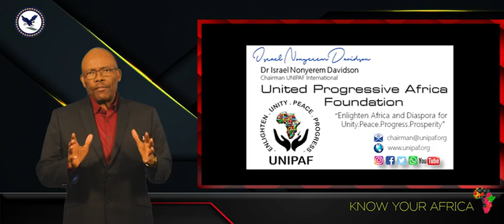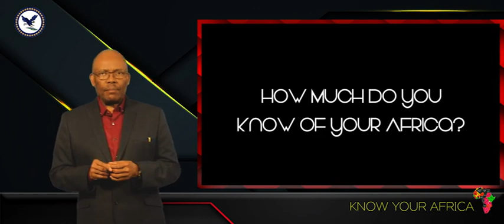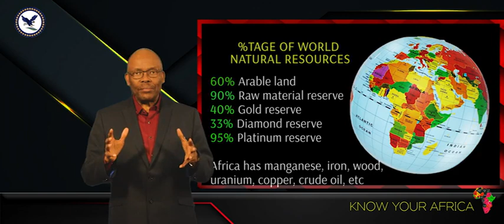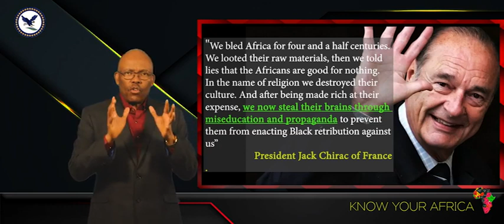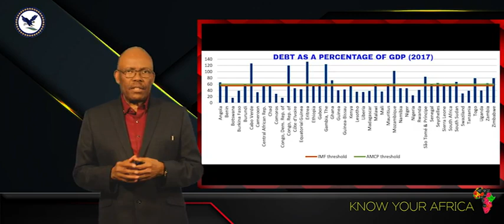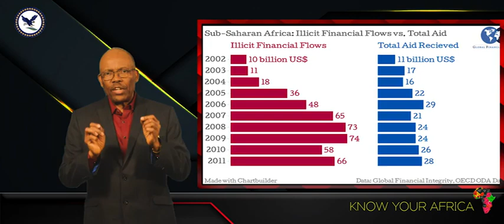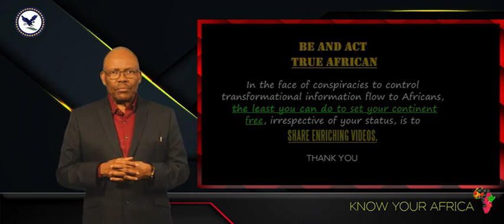Watch n know